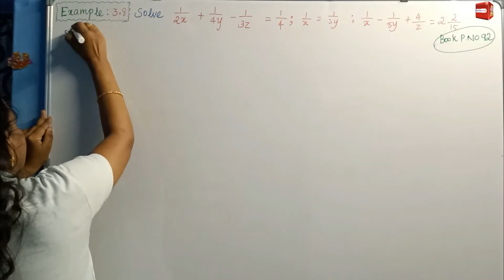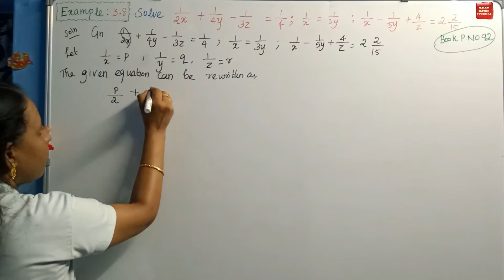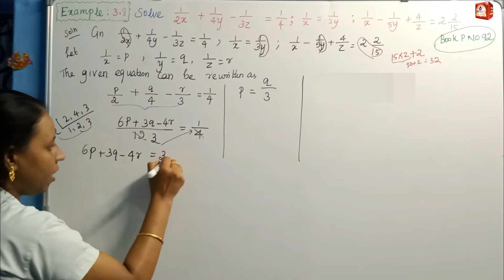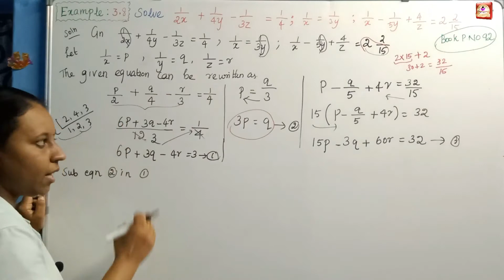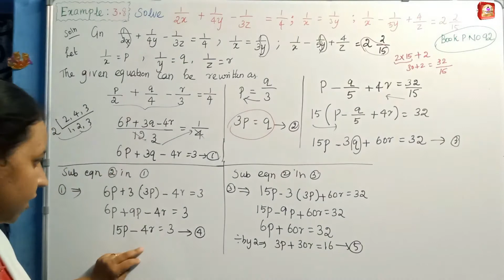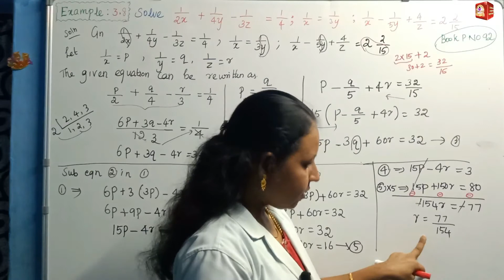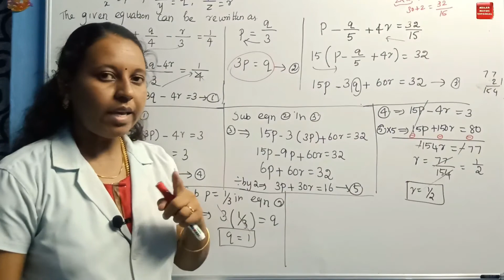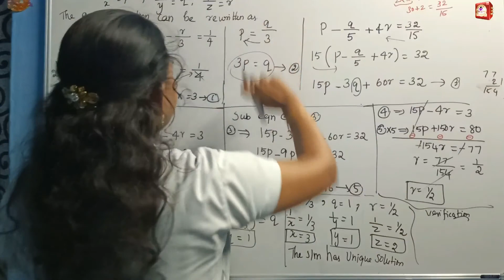TN 10th Maths|Chapter-3|EXAMPLE -3.8|Malar Maths Tutorial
This video explain about TN New Syllabus Samacheer 10th maths ALGEBRA Chapter-3 EXAMPLE -3.8.Step by step wise crystal clear explanation. Easy way to understand